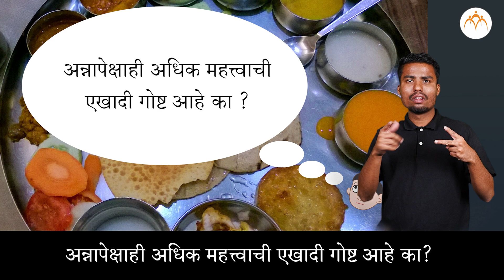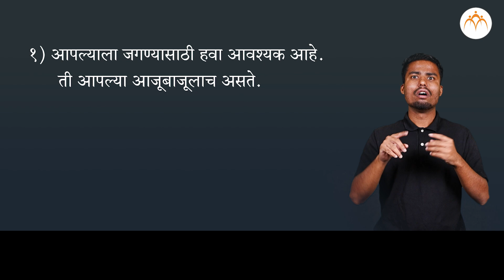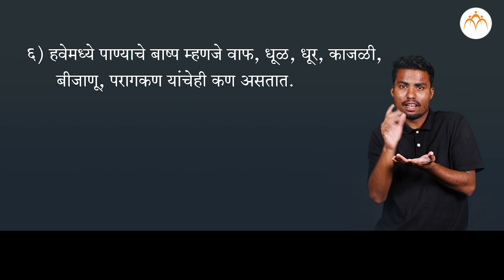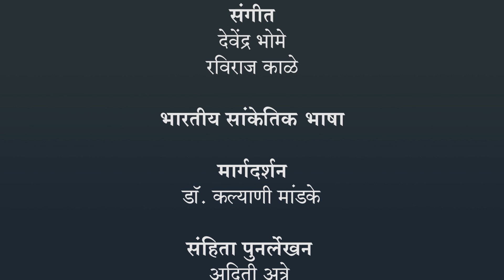हवा - भाग १ | 6 वी | भारतीय सांकेतिक भाषेनुसार अध्ययन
हवा - भाग १, Class 6th,Jnana Prabodhini, Maharashtra Board,
भारतीय सांकेतिक भाषेनुसार अध्ययन